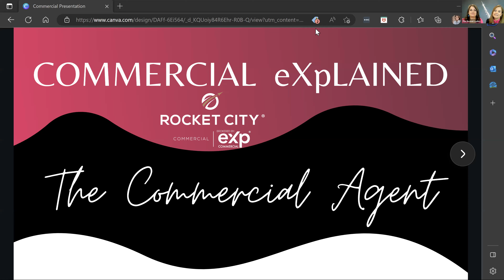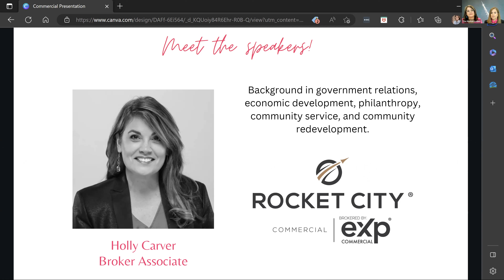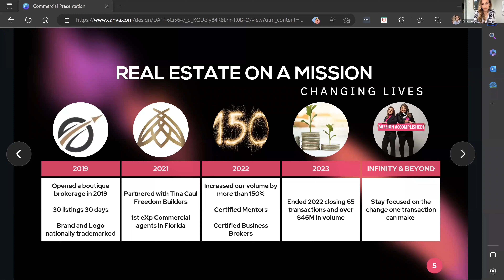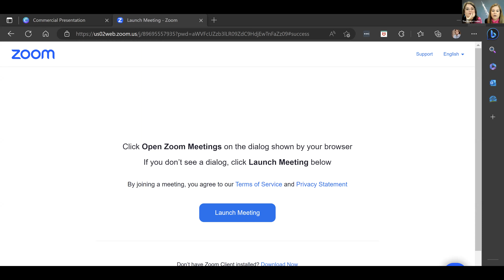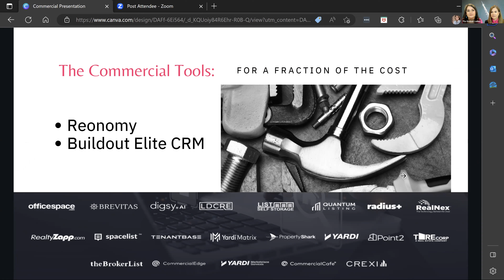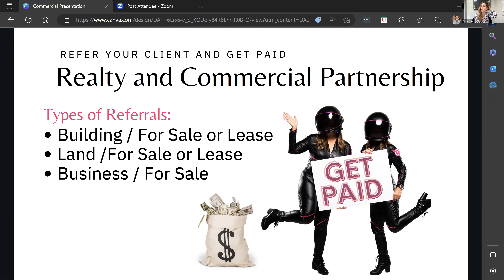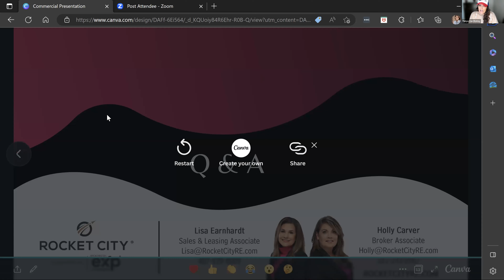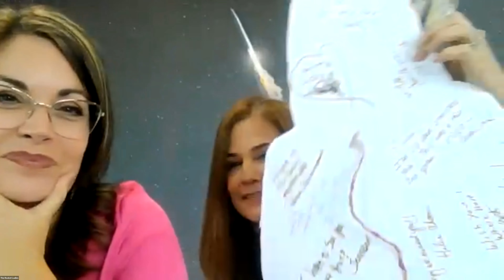ACCESS Mastermind: Get To Know Rocket City Commercial, Brokered by eXp Commercial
Weekly Mastermind session with the top agents in the Freedom Builders Nation.  We pour into each other and support our community.  Together, we rise!

This week's topics:
Why You Need to Know Commercial" with Holly Carver and Lisa Earnhardt with Rocket City Commercial by eXp Commercial